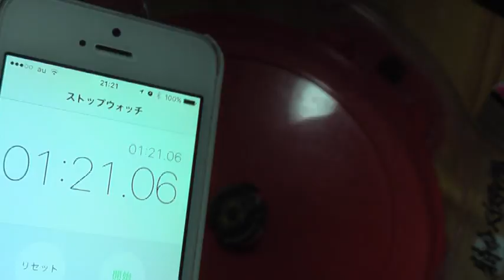【ベイブレードバースト】カオスで持久調査！